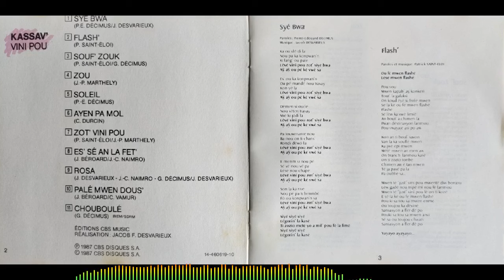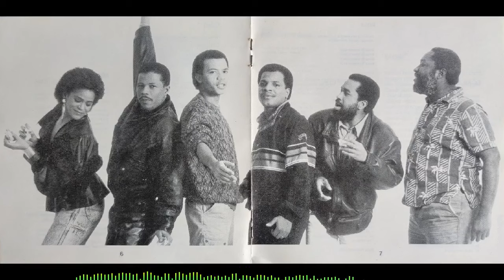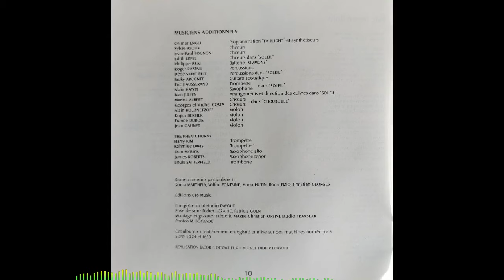KASSAV’ - Zou 🪘🎹🎸🎺🎼🎧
👨🏾ARTISTE : KASSAV’
🎶TITRE : Zou
✍🏾 AUTEUR : Jean-Philippe MARTHELY
🎼COMPOSITEUR : Jean-Philippe MARTHELY
🎤INTERPRETE : Jean-Philippe MARTHELY
📀ALBUM : Vini pou
🎚️LABEL : CBS
🎂SORTIE : 1987
🌎ORIGINE : GUADELOUPE/MARTINIQUE